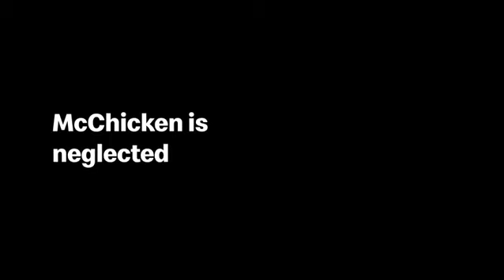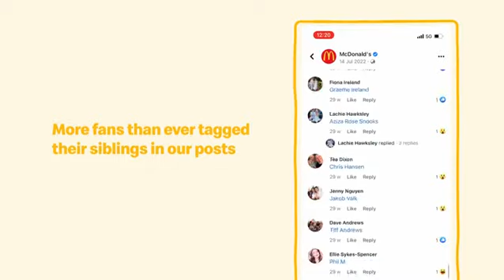Macca's Middle Child case study